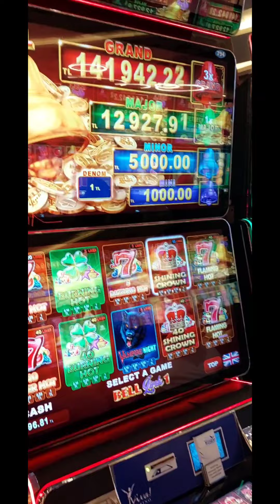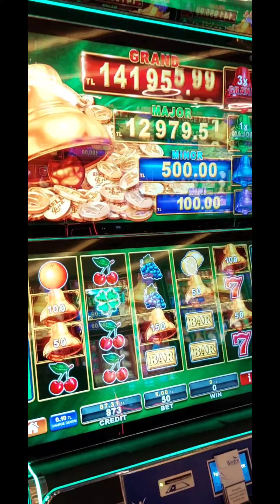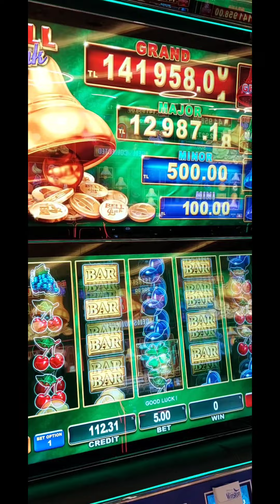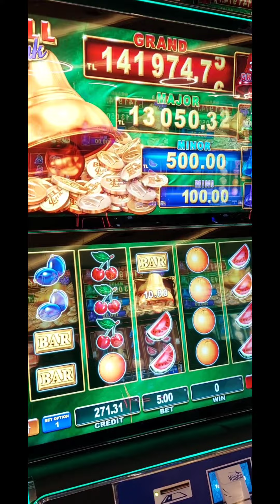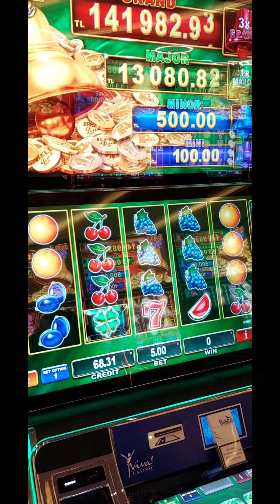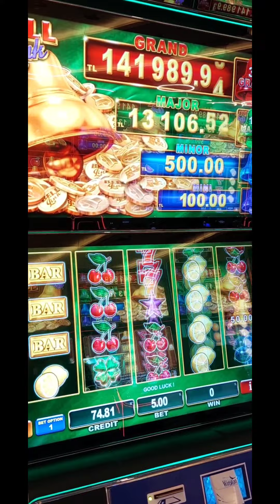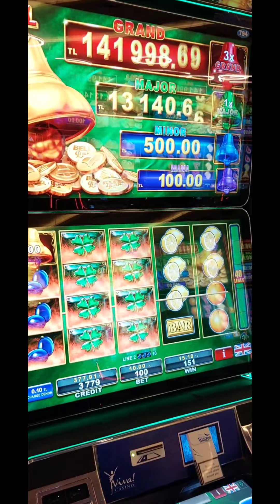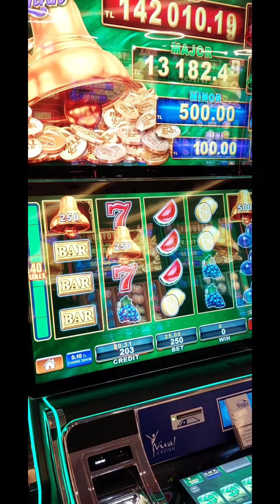egt bell link viva casino cyprus lasvegas slot slotonline